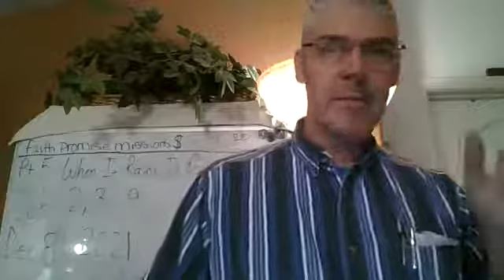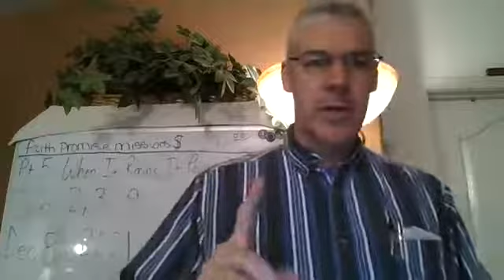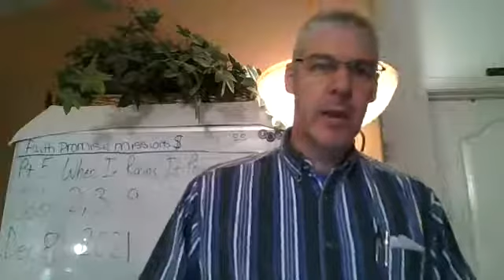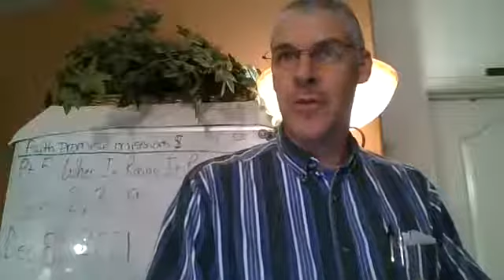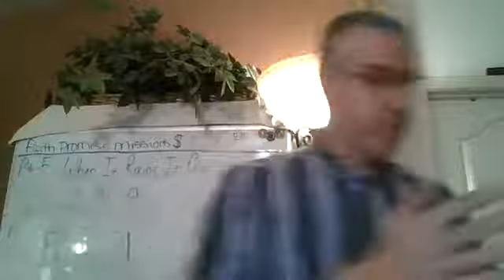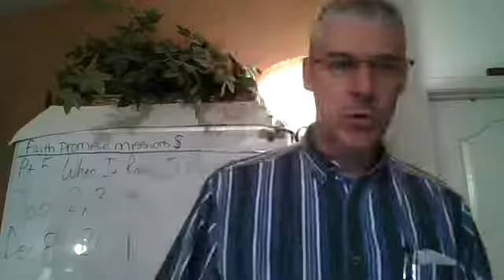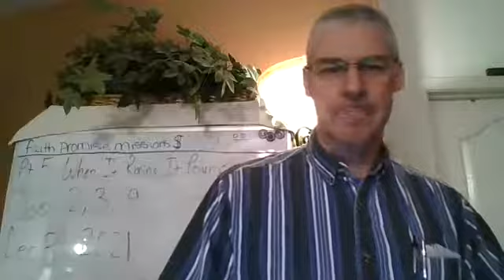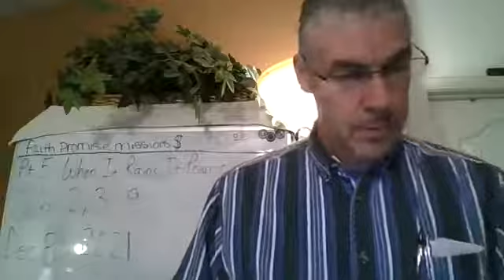(Pt. 5)When It Rains, It Pours(Job 2, 3 & 9)